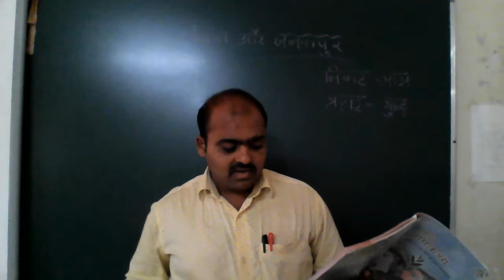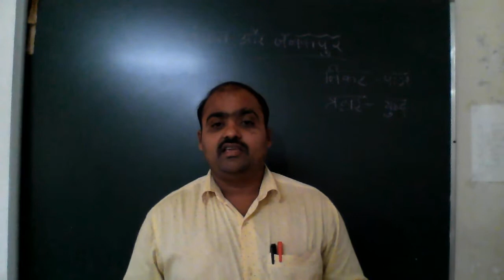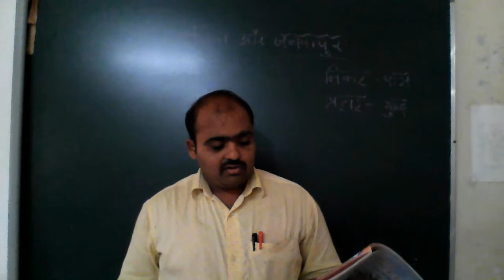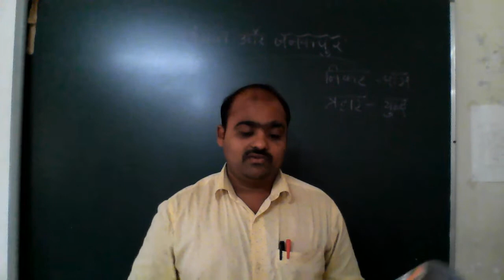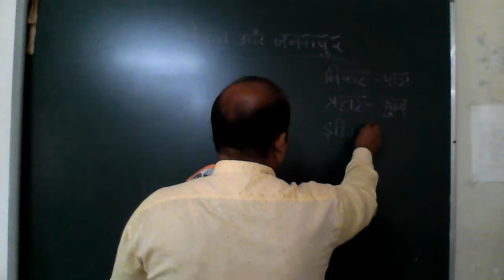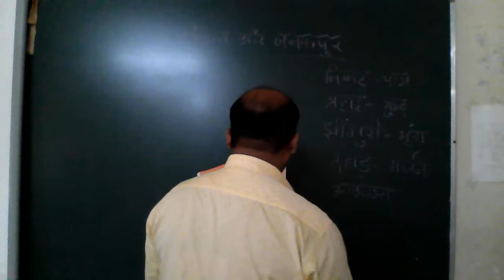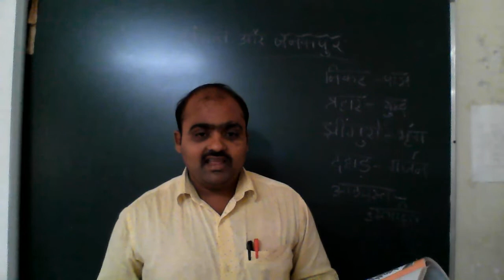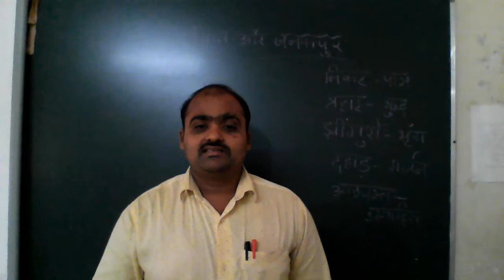CLASS - 6 HINDI